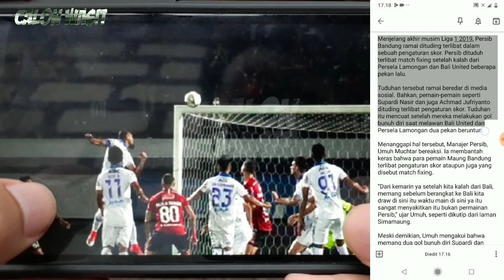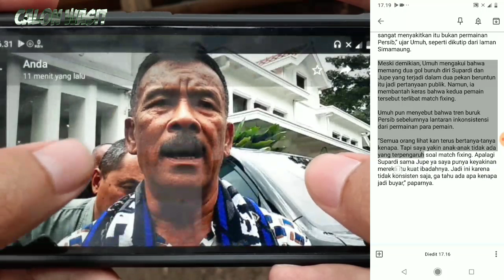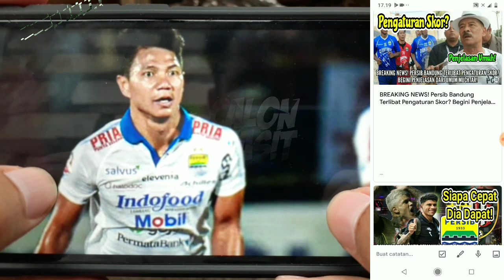BREAKING NEWS! Persib Bandung Terlibat Pengaturan Skor? Begini Penjelasan Umuh Muchtar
Telah Tayang Perdana Berita Persib Hari Ini Pukul 17:59 WIB
BERITA PERSIB TERBARU & TERKINI HARI INI DARI CALON WASIT - Berita Persib Terlengkap Hari Ini Jum'at 13 Desember 2019: BREAKING NEWS! Persib Bandung Terlibat Pengaturan Skor? Begini Penjelasan Umuh Muchtar (Berita Persib Terlengkap)